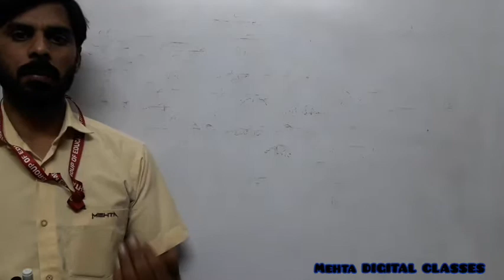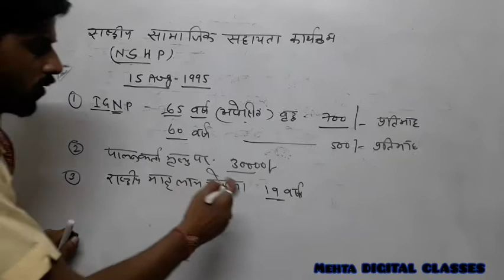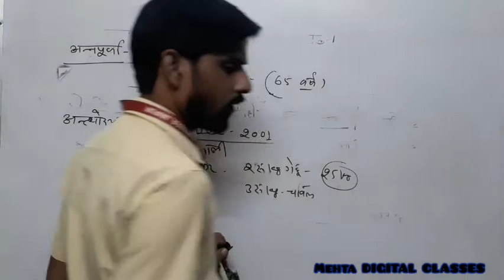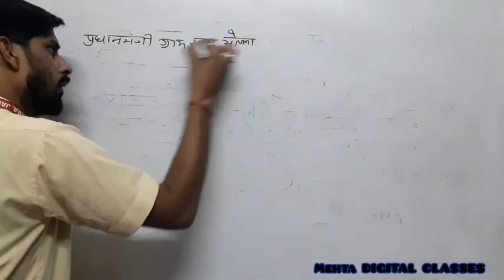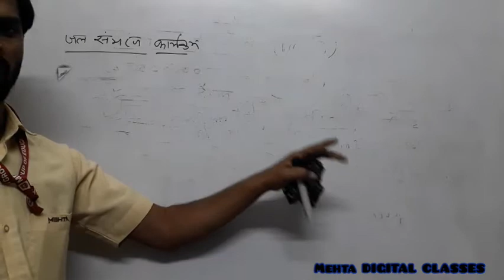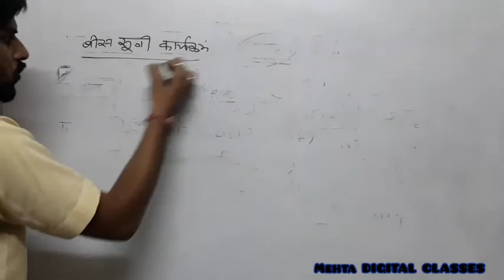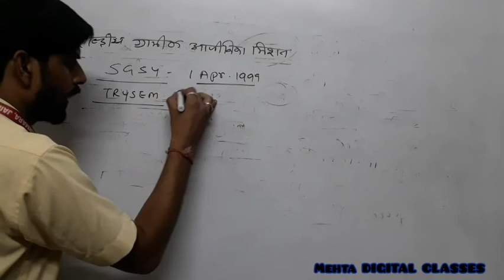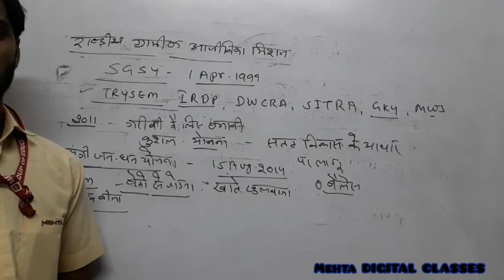Class-12#geography#गरीबी उन्मूलन की योजनाएं।